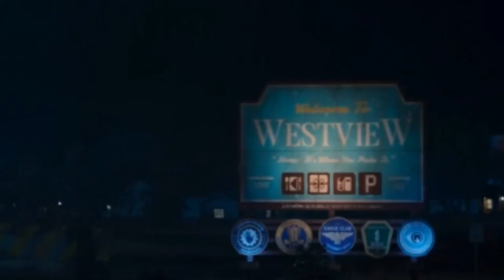WandaVision Episode 3 Ending Explained | WandaVision Episode 3 explained in hindi | abhi techno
Hey guys welcome to this video Don't skip any part of the video Here in this video I Have explained the ending of WandaVision Episode 3.🔥

Ise dekhne ke bad lag raha hai sayd ab kuch bada hone wala hai.😂😂

नमस्कार दोस्तो,
आपका स्वागत है,आपके अपने चैनल 'abhi techno' पर !!
'0.5' यह आपके द्वारा इस विडियो पर click किए जाने की संभावना(probability) थी,लेकिन Bayes के प्रमेय(Theorem) के अनुसार  कुछ बाहरी परिबल(Youtube Algorithm,Thumbnail,titles,tags,etc.) के कारण विडियो की views पर असर पडता है,पर आप यहाँ तक पहुँचे हैं,वह एक खुशी की बात है |

Know me personally if you want.(I would love to be connected with you💜)👇👇

Channel - Amal Raj - Music

If you can donate then this will be great,there is no amount set,donate whatever you like.

Phone Pay    - abhishakshukla999@okaxis
Google Pay   - abhishakshukla999@okaxis
Amazon Pay - abhishakshukla999@okaxis
UPI ID             - abhishakshukla999@okaxis

अगर आपको विडियो पसंद आया है,तो Like और अपने दोस्तो के साथ Share जरूर किजिए ।

आपने अगर विडियो पुरा देख लिया है,तो निचे सुझाए(suggested) videos को जरूर देखे ।

abhi techno is a YouTube channel,where you can find physics,biology,chemistry,space and math related videos.(because,I love💜 these subjects !!)
I collect informations from Books,wikipedia,Quora and sometimes by brain using overthinking method.Most of the times the facts shown in the videos are true because,I try to cross check all the facts used in the video,but even if there's a mistake please comment down.

abhitechno
abhi techno